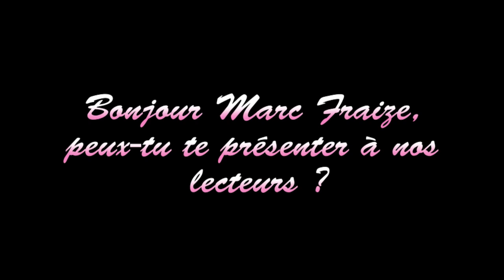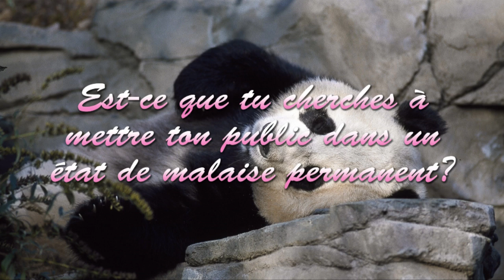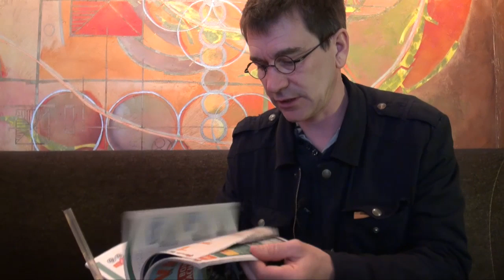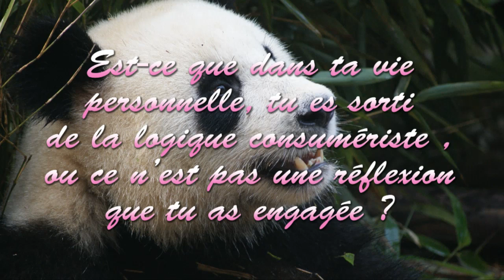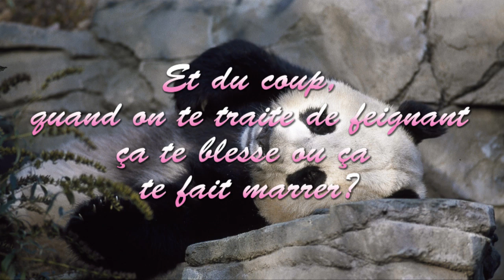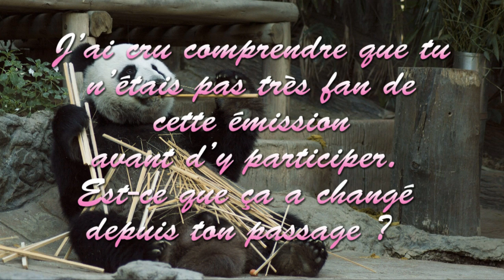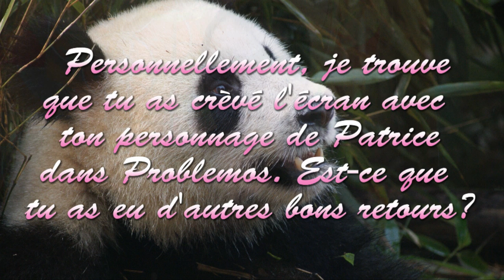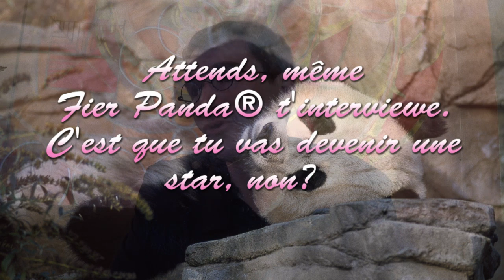Interview de Marc Fraize pour Fier Panda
Marc Fraize est un comédien de 42 ans. Depuis plus de 17ans, il enfile régulièrement sur scène les habits très serrés de son personnage, Monsieur Fraize, un olibrius totalement dérangeant, mélange de grand-enfant naïf et de vieux garçon aigri. Il s’est révélé au grand public en 2011 au cours de ses 10 passages dans le télé-crochet humoristique de Laurent Ruquier « On ne Demande qu’à en rire » (ONDAR). À cette occasion, il s’était fait remarquer entre autres par sa capacité à s’octroyer facilement la liberté d’imposer l’humour qui lui ressemble au milieu d’un environnement hostile à toute drôlerie
Depuis, Marc Fraize a continué son petit bonhomme de chemin à son rythme, et il a une actualité un peu plus chargée : après avoir été à l’affiche de Problemos d’Eric Judor en mai et juin, il sera sur scène tous les jeudis à partir du 5 octobre au théâtre des feux de la rampe à Paris avec son spectacle éponyme , et est au générique du dernier film de Michel Hazanavicius Le Redoutable qui sort ce 13 septembre 2017.

Bien que très affairé entre sa vie de famille en Bourgogne, sa vie de comédien à Paris, et sa vie d’acteur sur différents plateaux de tournages de courts et de longs métrages, il n’a pas hésité à rencontrer votre dévoué plantigrade et lui consacrer 1h30 d’entretien. Morceaux choisis de cette rencontre avec un homme libre, et qui paie ses coups.